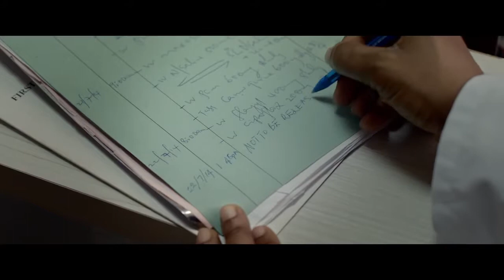93 DAYS Trailer Festival 2016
93 Days is based on the true story of men and women who risked their lives and made sacrifices to save us all from the consequences of an outbreak of the deadly Ebola virus in Nigeria.

Director: Steve Gukas
Based on: Ebola virus disease in Nigeria
Screenplay: Paul Rowlston
Producers: Steve Gukas, Bolanle Austen-Peters, Dotun Olakunri, Pemon Rami